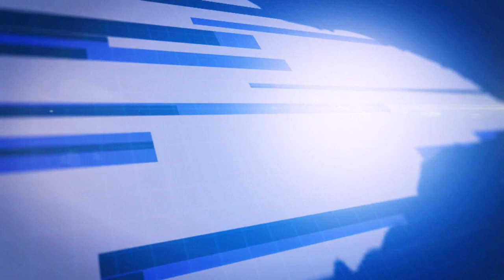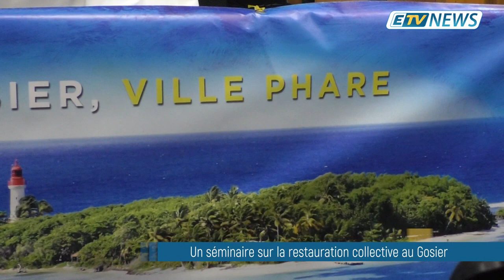JT ETV NEWS du 17/02/20